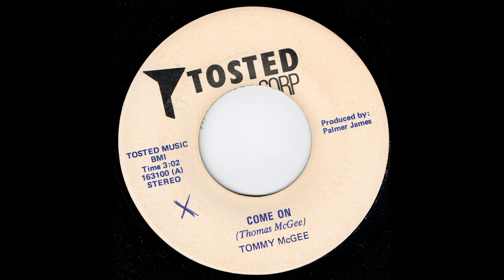Tommy McGee - "Come On" - (Tosted Corp)